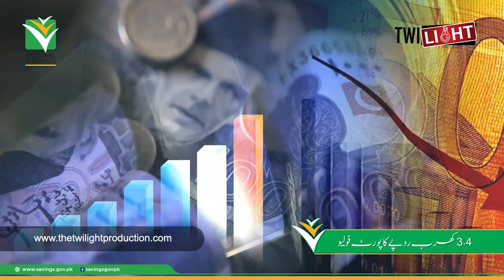National Saving. Govt Tvc |Twilight Productions